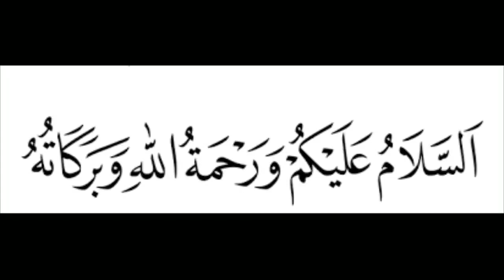Fighter Jets Bombing on Turkish Airbase in Libya